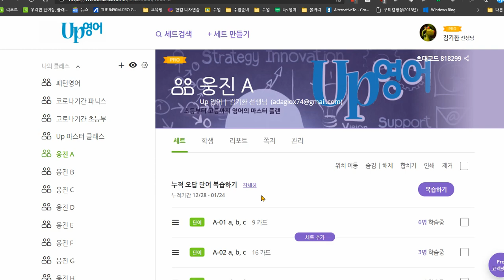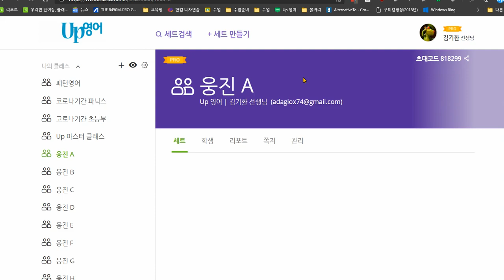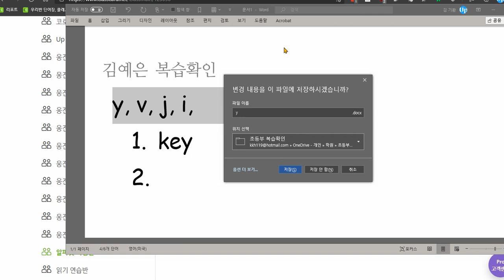김예은 2021 01 25